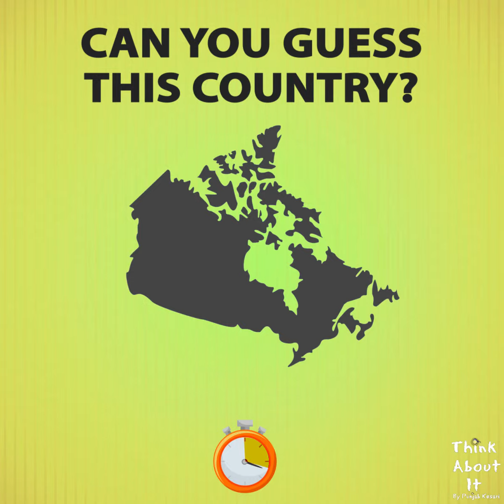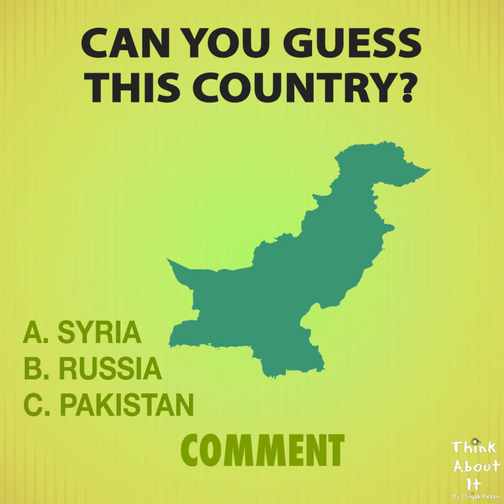Can You Guess This Country ?